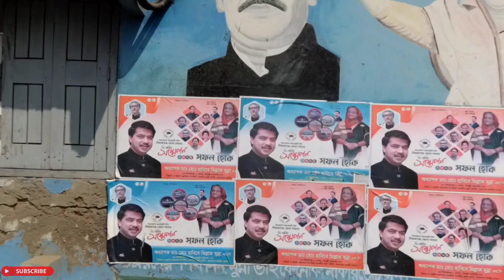🇧🇩 যমুনা সেতু পায়ে হেঁটে? পায়ে হেঁটে তেঁতুলিয়া টু টেকনাফ-৮ম দিন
যমুনা সেতু পায়ে  হেঁটে? পায়ে হেঁটে তেঁতুলিয়া টু টেকনাফ-৮ম দিন। পায়ে হেঁটে বাংলাদেশ। পায়ে হেঁটে তেঁতুলিয়া টু টেকনাফ।